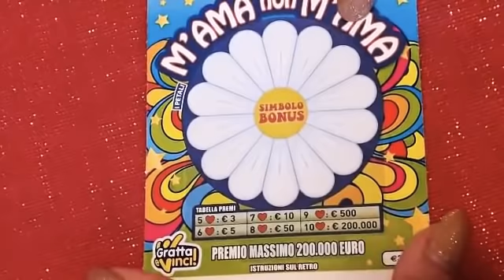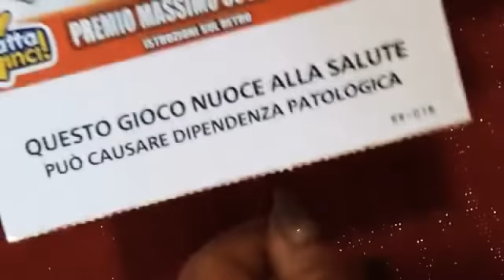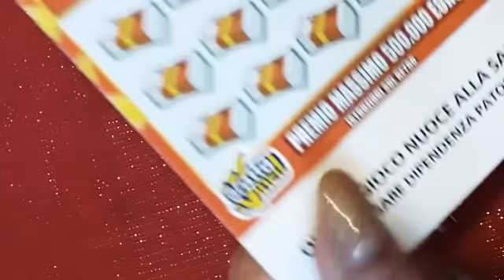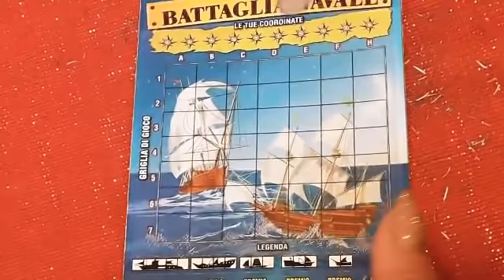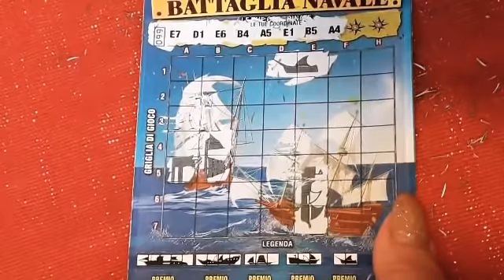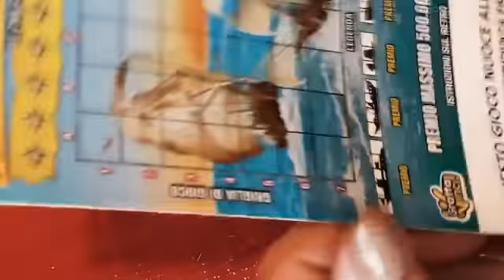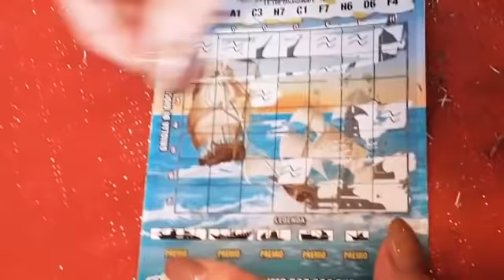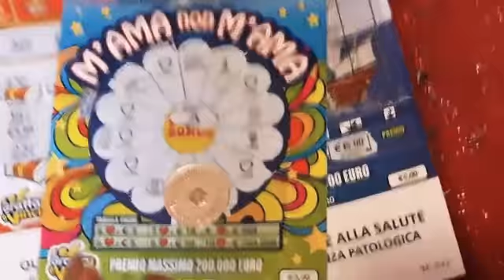🌹AUGURI A TUTTE LE DONNE 🌹 8 Marzo 🌹🍀🌻🍀⛵🍀🐷🍀🌼🍀😍😘👋🏼👋🏼👋🏼